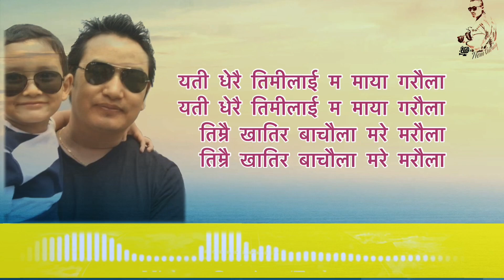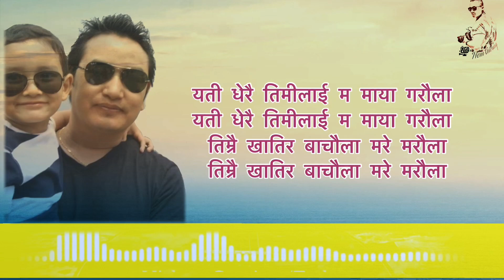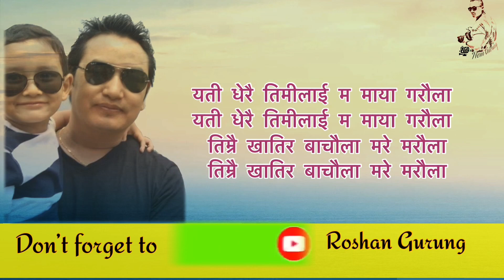Yeti Dherai / यति धेरै/ KARAOKE with lyric Roshan Gurung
Lyrics: Pawan Chamling
Vocal: Roshan Gurung
Editor: Hem Gurung